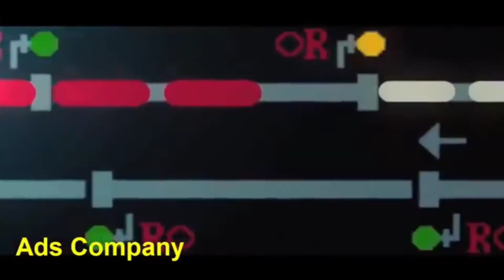FUNNIEST PAKISTAN ADS 😂😂|| Logic Less ADS OF PAKISTAN||THUGGU MAHARAJ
Funny pakistani ads
Pakistan ke funny ads.